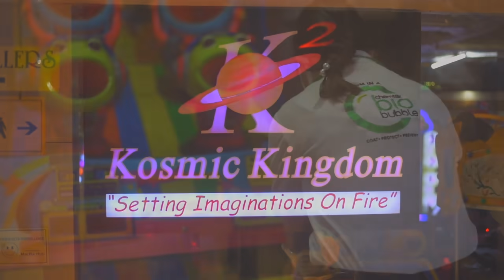UJOR EHAJAR KA LONGKMIE, KYNNOH BA SHAH PYNPRA DUSMON KA BRI KA BSAH